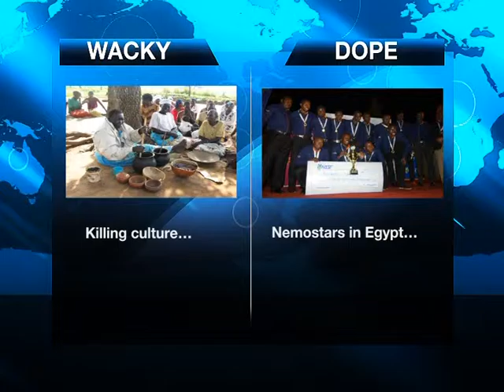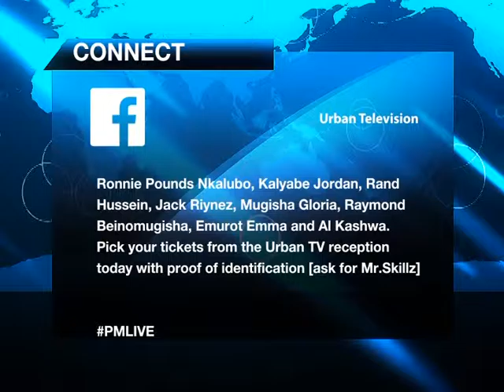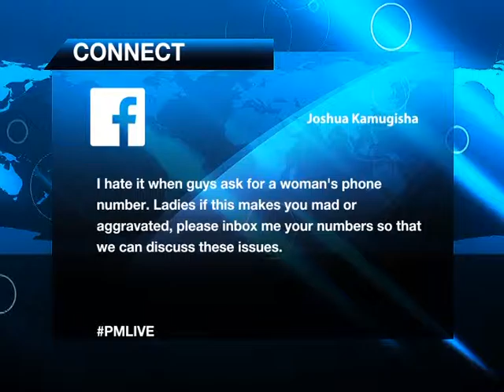PM Live: MAK Guild Petition [2/2]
Makerere University's newly-elected guild president Bazil Biddemu Mwotta's win has been annulled after his close rival Roy Ssemboga filed a petition, citing irregularities in the electoral process. This & more on PM Live with Raziah Athman.